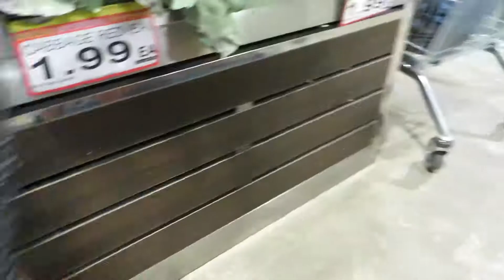It's Saturday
I'm a kid living in Australia, I make Entertaining vids, Travel a lot, Have a very cute rabbit named Adam, and a Savage Brother named James, This is my Life.